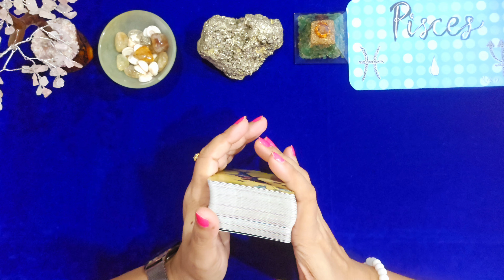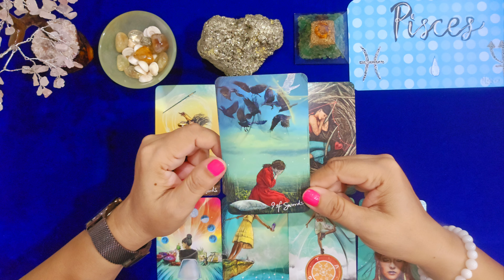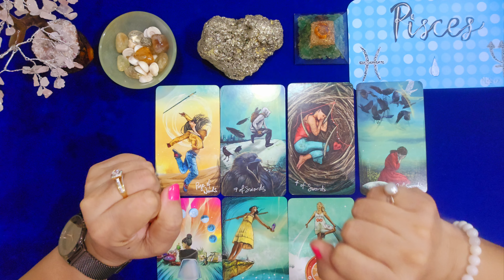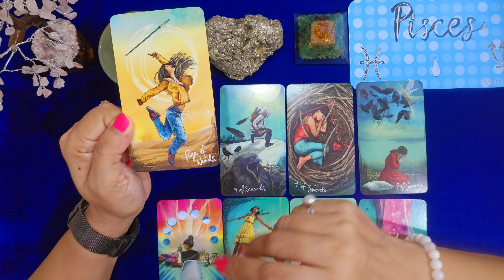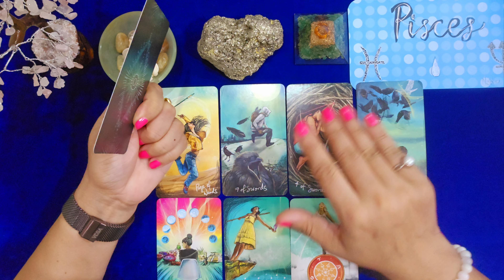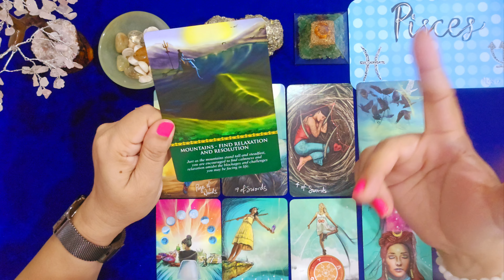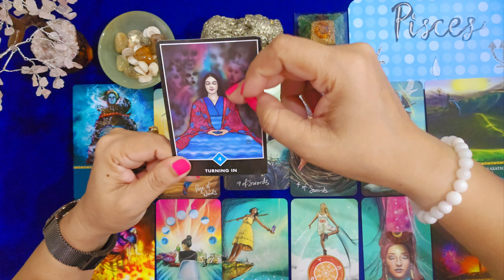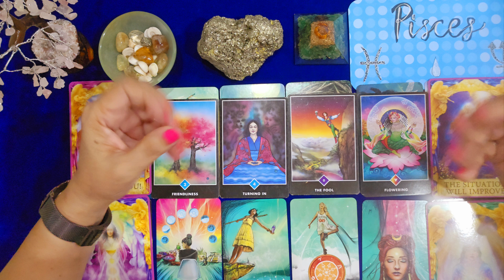💗 PISCES ♓️ मीन राशि 🎊 AUGUST PREDICTIONS💯 ✨️HINDI TAROT READING✨️SUN/MOON/RISING/NAAM RASHI